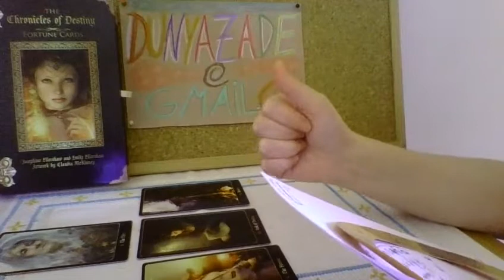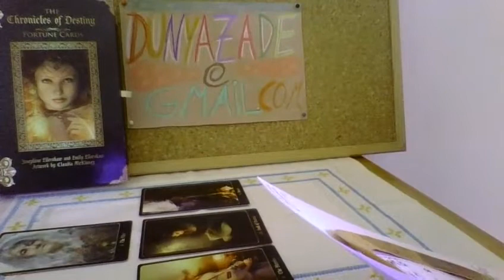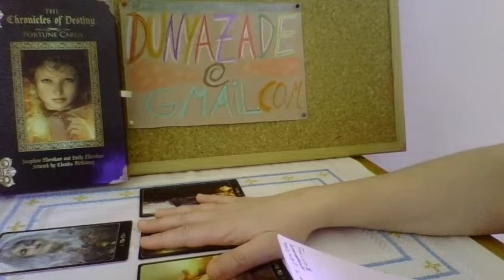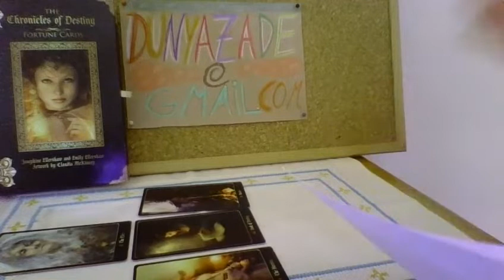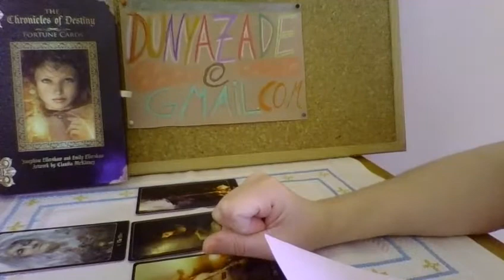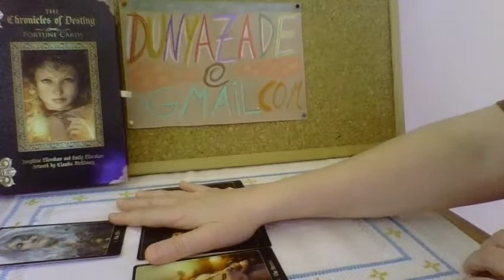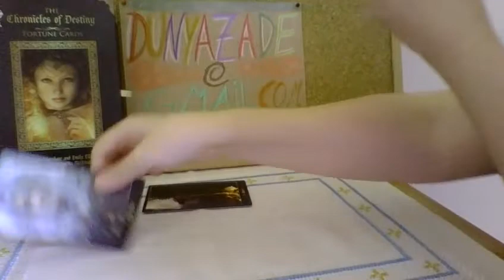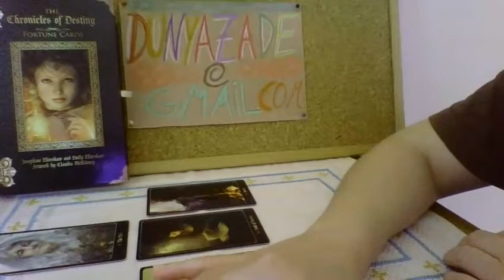TAURUS NOVEMBER 2018: ASTROLOGY/CARD PREDICTIONS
ASTROLOGY - 00:00
CARDS - 8:50